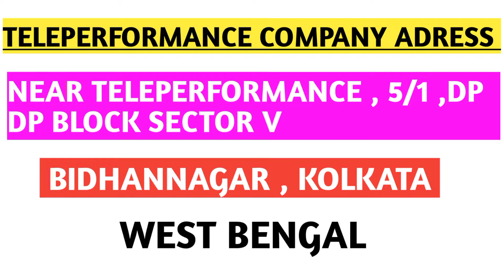Teleperformance Hiring Process || Teleperformance Jobs work from home || Teleperformance Vacancies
In this video I am going to share Teleperformance is Hiring for Flipkart & Vodafone Process .

                               Thanks